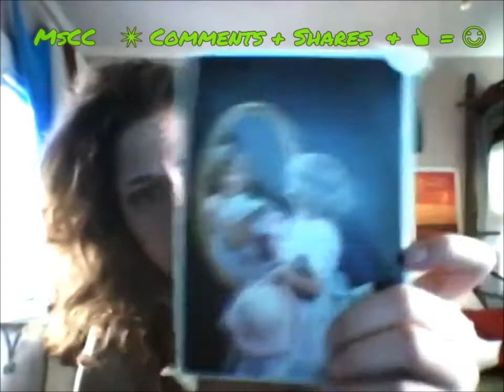Alien Fire OG! Strain ShowCase ! ツ Toke & Talk "MAJOR" Daily Changes Ideas in Future Vlogs!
"ALIEN FIRE OG! Strain Showcase SB,CA Cannabis!!"! ツ Toke & Talk Daily Vlog!

Prepare for an array of introspective "overly creative.. Chronic Chronicles" of my chronically ill real raw life, I vlog "as often as I can" daily! I am passionately many things .. & sadly sick every day!

I hope to share, relate, educate & inspire you.. as a YouTube Vlogger, Artist, Designer, Producer & Activist! "due to liver issues I avoid pharmaceuticals, thus Cannabis is my major relief, I am growing & eating the plant for its medicinal and raw super food health benefits!"

Join me in this raw & real documented journey! See the many other fun links to visit below! My background is in Interior Design so you will see lots of interesting unique concepts DIY's ..along the way with many* random vlogs of all kinds long & short!

* Want To Send Me Something? * Send Any Mail To:

Ms. Chronic Chronicles
2781 W. MacArthur Blvd, Ste B #252
Santa Ana, CA 92704, USA

FYI ;) Thank you for your support! Do connect! See Other Great Links: Found on my main page "about tab"

* I BLOCK TROLLS OR DELETE NEGATIVE COMMENTS.
If you can not comment kindly DON'T COMMENT AT ALL!

Where to Support My Activism: Please go to my channel main page to donate to my PayPal Account! Thank You Sincerely!

* 1st eBay Store /
* 2nd Shop
* 3rd Shop

* Amazon Wish List /